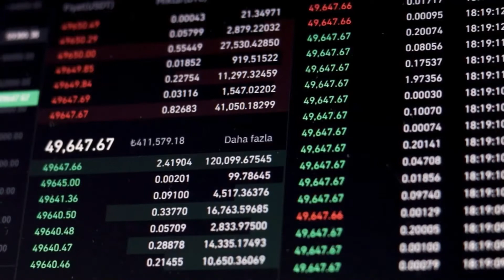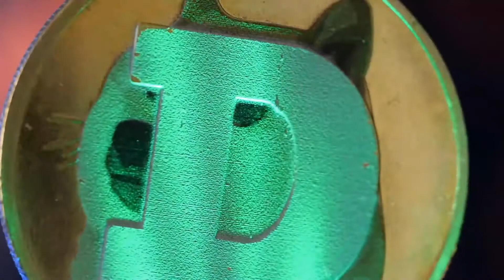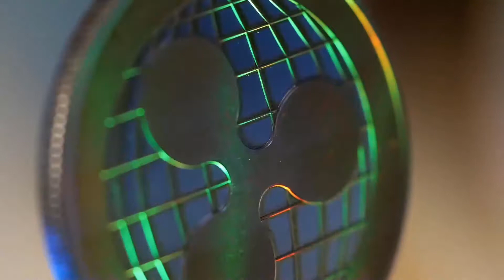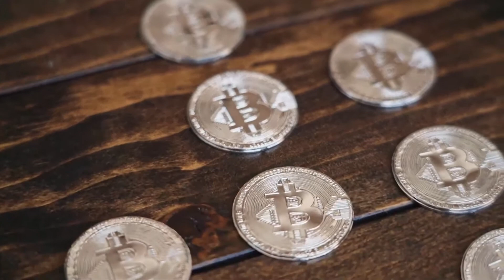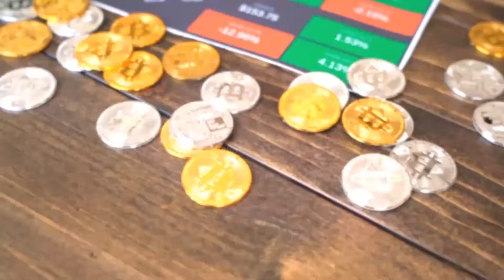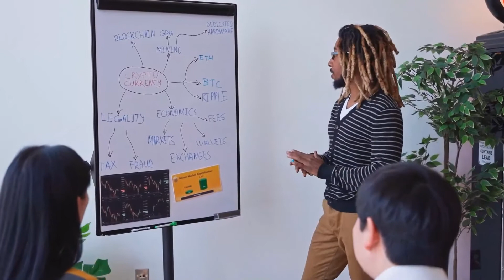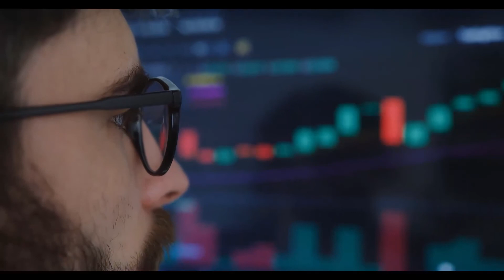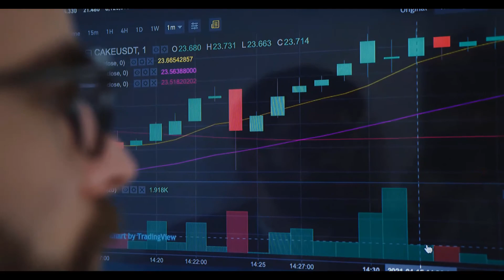BCH IN 2023 WILL HIT $??? - BITCOIN CASH PRICE PREDICTION 2023 & FORWARD